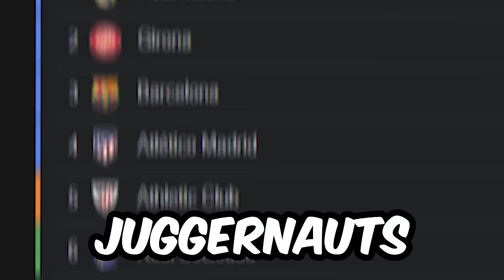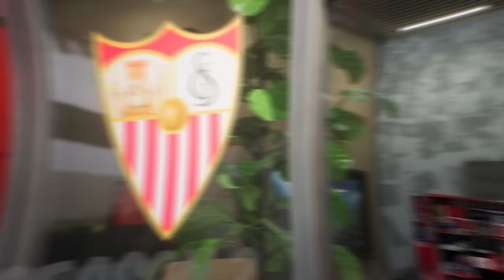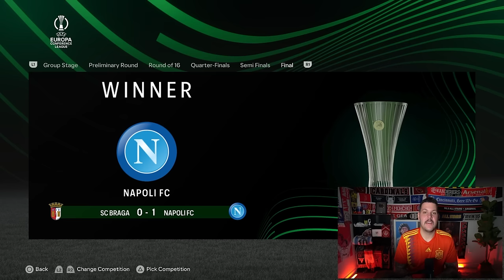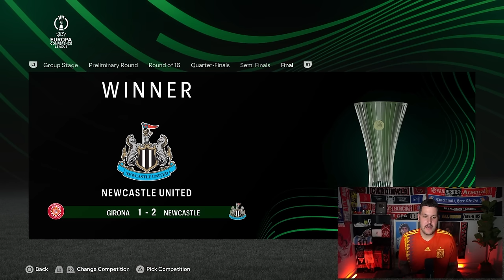I Rebuilt Sevilla